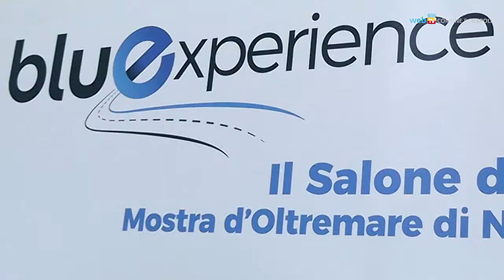Auto elettriche, tecnologia, mobilità sostenibile: a Napoli arriva Bluexperience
«Bluexperience«, salone della mobilità sostenibile realizzato col patrocinio del comune di Napoli, si terrà alla Mostra d’Oltremare dal 10 al 12 giugno.